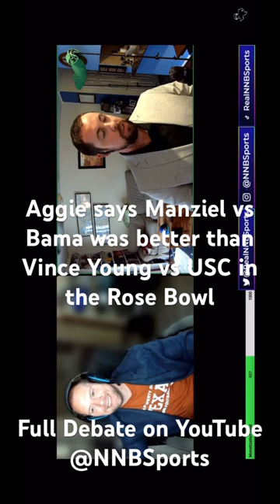aggie says Manziel vs Bama better than VY Rose Bowl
Short clip from our Johnny Manziel vs Vince Young debate.

Original debate in the live section of our page. Vince Young vs Johnny Manziel.

We make original sports content and we have a live stream where we discuss various sports topics.